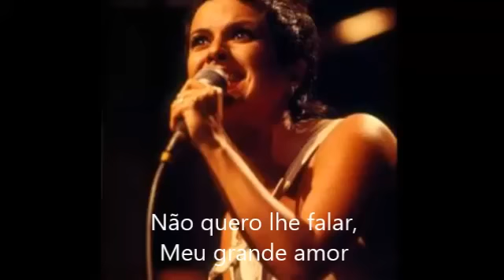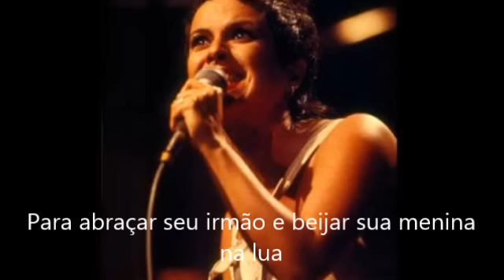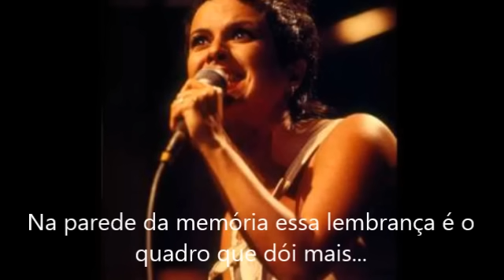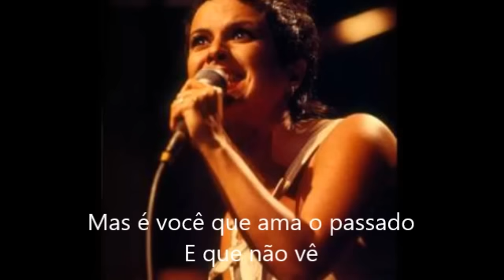Como Nossos Pais - Elis Regina (letra)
Como nossos pais - Elis Regina (Legendado)